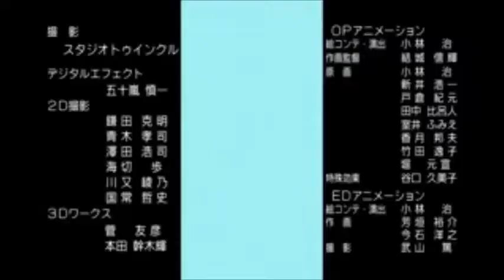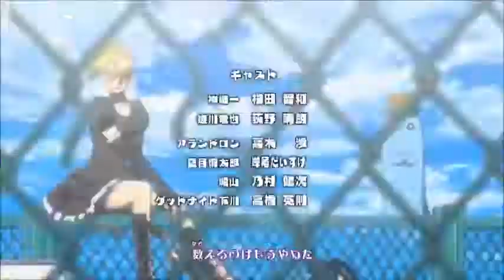AMV Hej! Hej! Bawmy się!